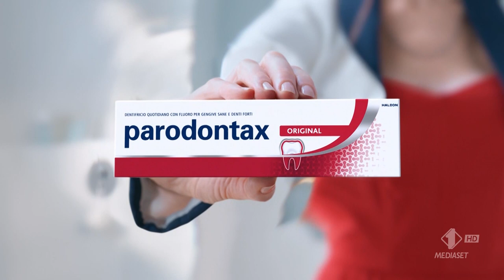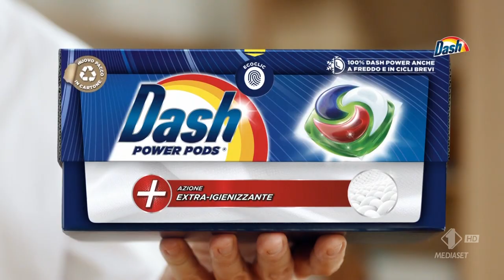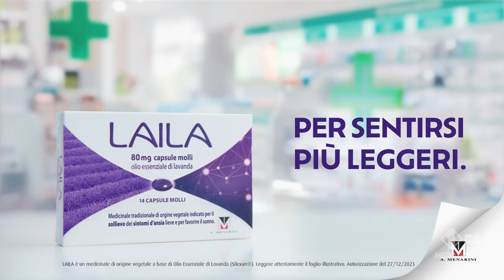Sequenza Italia1 - 21 gennaio 2024 4/7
Sequenza Italia1 - 21 gennaio 2024 4/7 - ore 16:00 circa